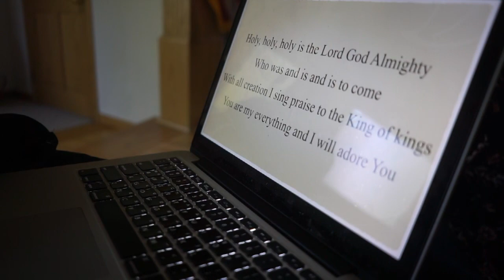GA MN 2018 practice shots and fun moments